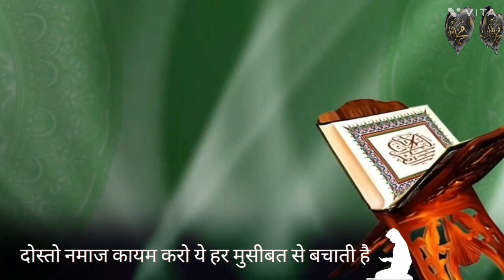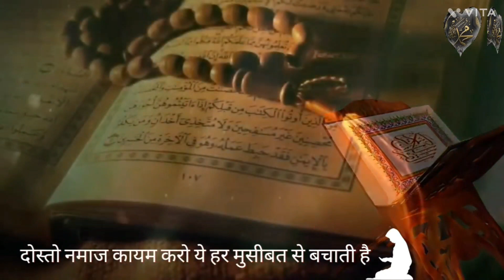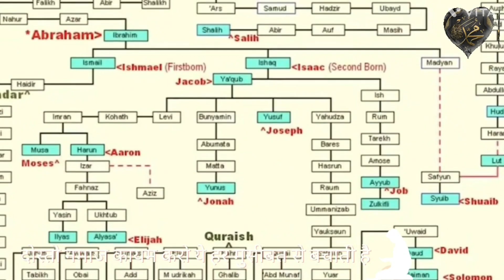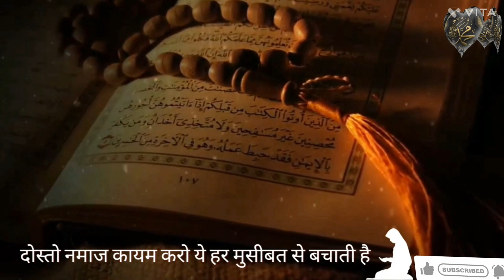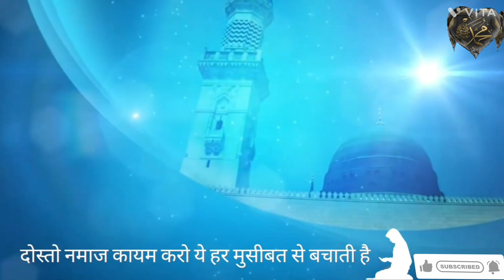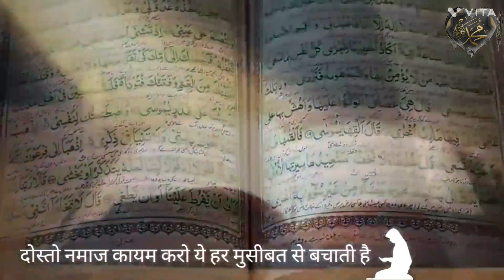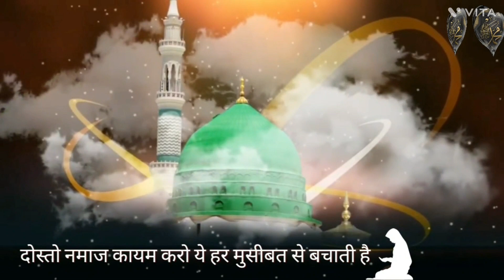Kya Seerate Rasool mahfooj hai#viral seerate Rasool ham Tak kisne pahuchai#viralvideo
pyare Islami bhaiyon is video mein humne seerate Rasool ke bare mein yah batane ki koshish ki hai ki sirat a rasul ham Tak kaise pahunchi kya seerate Rasool mehfooz hai kagaj ke Bina seerate Rasool kis per likhi gai aage ki video mein ham sirf terrasoul ke bare mein aapko batane ki koshish karenge ki hamare Nabi ke akhlaq kirdar vatika pehnava bol chaal shakal Surat chalna firna khana Pina uthana baithana let na baten karna har ek ada ko batane ki koshish karenge
प्यारे हजरात,
वाहदहू ला शारिका लहू के मानने वाले
 हमारे चैनल पर तमाम दीनी बाते, कुरान का तर्जुमा, हदीस, सीरत ए नबी, बुजुर्गों के कौल,अहले बैत से मोहब्बत,
और तमाम दीनी मसाईल को बताने की कोशिश करेंगे आप हजरात से गुजारिश है बस चैनल को सब्सक्राइब कर दें और जो भी अच्छी बातें हूं उन पर अमल करने की कोशिश करें
नमाज वह अमल है जो आखिरत में हर परेशानियों को कम कर देगी
नमाज को कायम करें
इस चैनल को हमने कुरआन तर्जुमा के साथ, इस्लामिक बातें, कलमा ,रोजा , हज , जकात, हदीसी , रसूल अल्लाह सल्लल्लाहो ताला अलेही वसल्लम का कौल, नाते नवी और तमाम मजहबी और अच्छी बातों के लिए बनाया है।
कुरआन तर्जुमा के साथ मे जो भी वीडियो आप देखें आप से गुजारिश है की कोशिश करें कि उस पर अमल कर सकें अल्हम्दुलिल्लाह आपकी जिंदगी सभल जाएगी ।
अभी वक्त है दोस्तों  बात समझ लो की बिना नमाज के कोई भी अमल काबिले कबूलियत नहीं होता आप नमाज को कायम करें इंशाल्लाह आपकी हर जिस्मानी और रूहानी परेशानी दूर हो जाएगी आपका आखिरत संभल जाएगा।
दोस्तों आप इस जिंदगानी के लिए मत जियो जिस जिंदगानी की एक दिन मौत आनी है आप उस जिंदगानी की तैयारी करो जो मरने के बाद मिलेगी जिसकी कभी मौत नहीं आएगी
अल्लाह हमें और आपको तौफीक दे कि आप नमाज को कायम करें।
 रसूल अल्लाह सल्लल्लाहो ताला अलैहे वसल्लम की हदीस को सुनें उस पर अमल करें और दूसरों को सिखाए।
 अल्लाह आपको और आपके वालेदैन तमाम अजीजो अक़ारिब, रिश्तेदार ,दोस्तों  को जन्नतुल फिरदोस में आला से आला मक़ाम अता करें सब की बख्शीश करें।
 आमीन सुम्मा आमीन
शुक्रिया
Kalma
Namaj
Roza
Haj
Jaqat
Quran
short
Hadees
Madeena
Naat
Nabi ki naat
Social work
Education
Motivational
Naat Sharif
naat paak
hadees
acchi baate
knowledge
cool
unique
entertainment
educational
music
islamic baate
Pyari batein
Islam dharm
Momin banda
Acche akhlaq
Gause aajam
Halal khana
Haram khana
Biju tareeka
Maa ki mohabbat
Maa ki naat

Muslim

Shiite

Sunni

Sufism

Qur’an

Hajj

Adham

Muhammad

Allah

adl

Ahmed, Giasuddin
Allah
Allah (hu) akbar
amal
Anno Hegirae
Armenian Genocide
Caliph
Crusades
dervish,
Dome of the Rock
Eid al-Adha
Eid al-Fitr
faqir (fakir)
five pillars
Hadith
hajj
haq
Hasbuna Allah
hijra
ihsan
iman
Injil
Islam
Jibril
jihad, greater
jihad, lesser
Kaabah
Karbala
Khan Abdul Ghaffar Khan
Khudai Kitmatgars
Mecca
Medina
Mernissi, Fatima
minaret
muezzin
Muhaiyaddeen, M. R. Bawa
Muhammad
mujahid
mumin
Muslim
Muslim Brotherhood
Muzaffar, Chandra
Night Journey
Quran
Qutb, Sayyid
Rabia of Basra
Ramadan
rasul
sadaqa
salaam
salat
saum
shahada
Sharia
Shia
shirk
Sufiam
Sunna
Sunni
sura
umma
Wahhabi
zakat